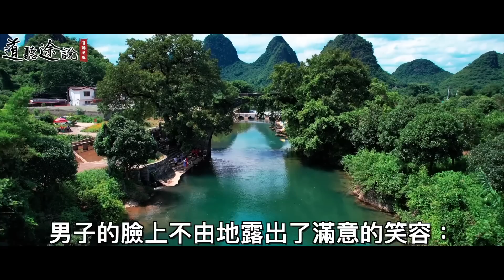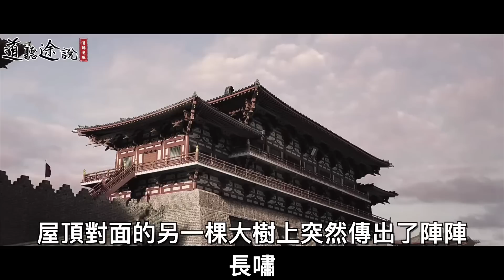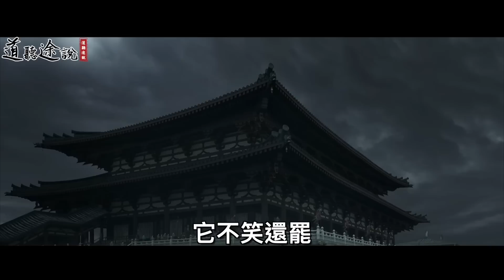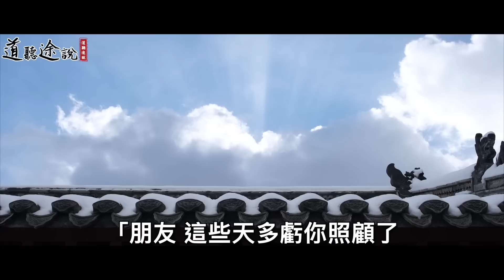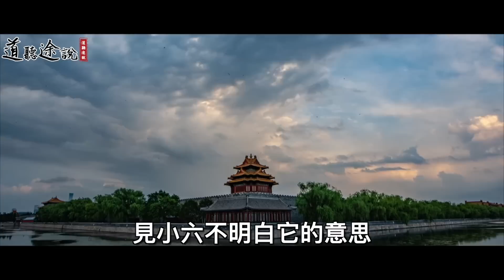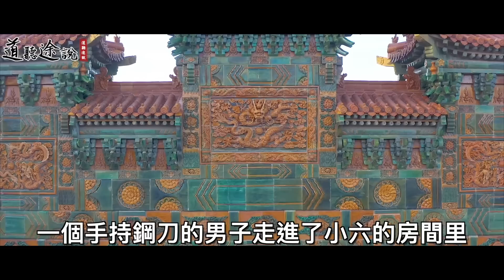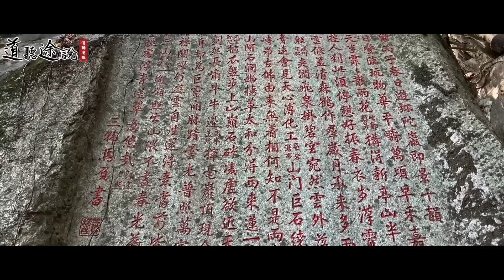小偷行竊的時候，意外發現了尼姑在做醜事！一隻猴子作畫，幫他揭開了背後真相！｜道聽途說